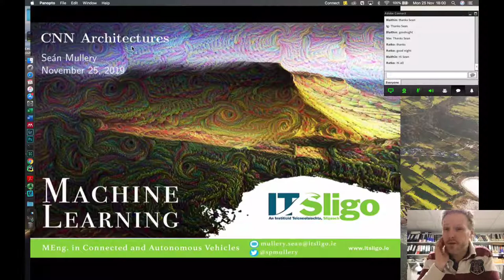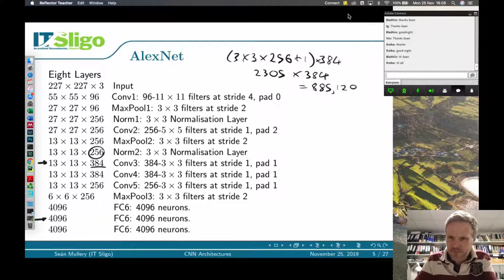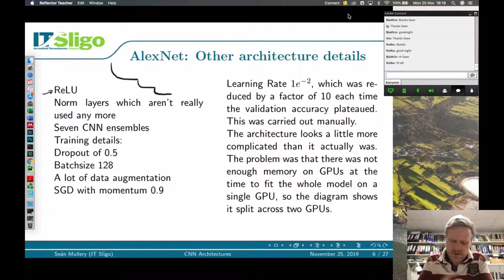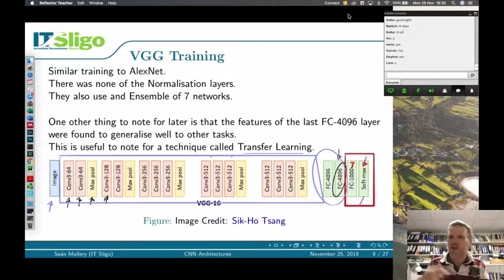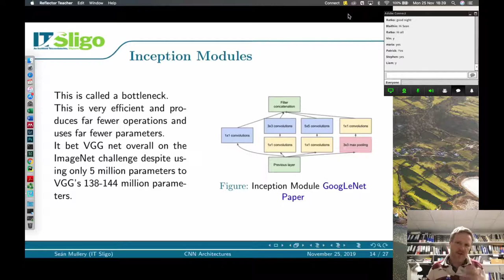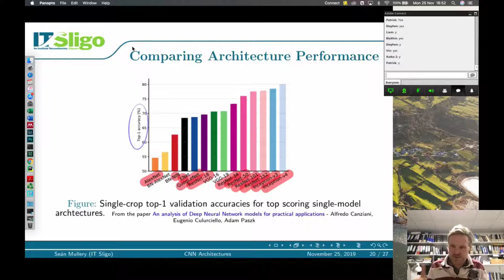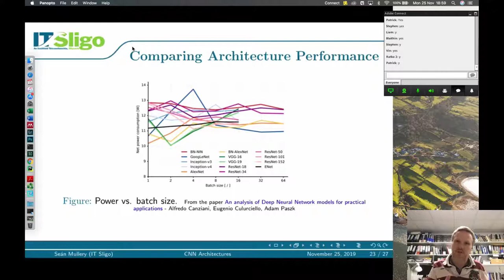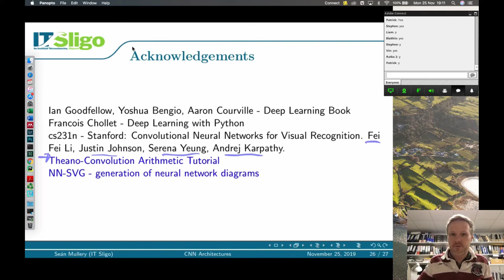CNN Architectures (COMP 09012)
This is part of a lecture series in Machine Learning at IT Sligo.
This is part of the Online Master of Engineering in Connected and Autonomous Vehicles
You can study this Masters Programme from anywhere in the world.

Topics covered.
LeNet
AlexNet
VGGNet
GoogLeNet-Inception
Inception Block
ResNet
Residual Block
Comparing Architecture Performance
Classifiers

CS231n - Stanford: Convolutional Neural Networks for Visual Recognition, Fei Fei Li, Justin Johnson, Serena Yeung, Andrej Karpathy